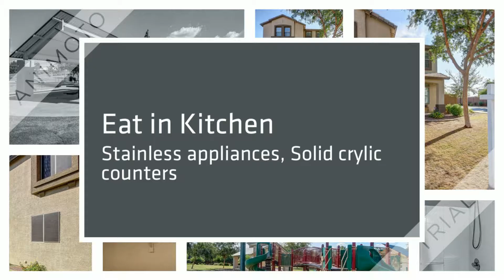Chandler | 3Bed/2.5Bath | RANCHO DEL RAY Home For Sale!!!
Beautiful 3 bedroom home with North/South exposure on a large corner lot in Chandler! Warm and inviting color palette with picture windows throughout. Eat in kitchen is complete with stainless appliances, solid acrylic counters and plenty of custom cabinet space. Master suite retreat has newer carpet with ceiling fan and multiple windows. Full bathroom with double sink vanity and private toilet room. Spacious walk in closet! Gorgeous backyard features a covered patio with lush green grass and plenty of room for entertaining! Come see this home today before it's too late!